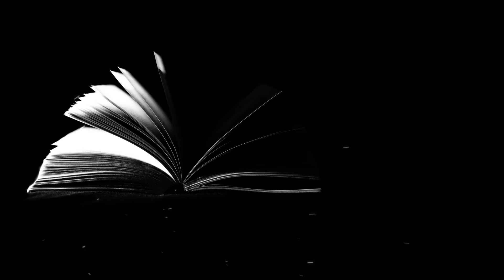НЕНОШЕНОЕ ПЛАТЬЕ. Интересная история. Автор рассказа - Валериан Маркаров, читает Светлана Копылова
- Не убивайся ты так по покойнику! Не стоит он того! Всю жизнь гулял от тебя, ни
одну юбку мимо не пропускал!
Вашему вниманию предлагаю рассказ Валериана Маркарова "Неношеное платье".

1. Карта Сбербанка - 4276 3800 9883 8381 (Светлана Вадимовна К.)
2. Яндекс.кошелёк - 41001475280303